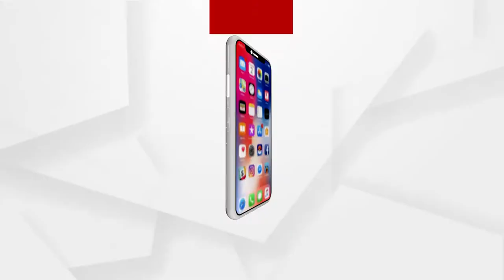Biswas: Come Visit Baba Rameswar mandir With ArgusNews, Jajpur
ସପ୍ତଲିଙ୍ଗ ରୂପେ ପୂଜିତ ବାବା ରାମେଶ୍ୱର, ବ୍ରହ୍ମଣ କୂଳ ତାଙ୍କ କୃପା ପାରାବାର
ଯାଜପୁର ଜିଲ୍ଲାର ଚନ୍ଦ୍ରଶେଖରପୁରରେ ଥିବା ବାବା ରାମେଶ୍ୱରଙ୍କ ମନ୍ଦିର ଦର୍ଶନ କରନ୍ତୁ ଅର୍ଗସ ନ୍ୟୁଜ ସହ